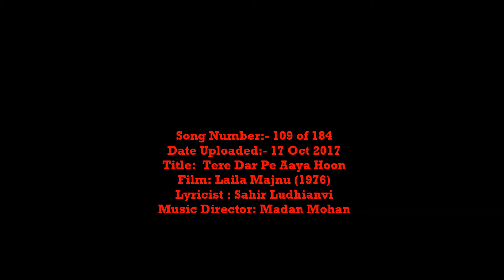Tere Dar Pe Aaya Hoon | Mohammed Rafi Saheb | Cover song By Raaj-Gambhir | SHRADHABHARI YAADE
Dear friends,
Continuing this 4th month of Shradhabhari Yaade with Song 109. Thanks to all my friends for supporting these charity Uploads.
Date Uploaded:- 17 Oct 2017
Title:  Tere Dar Pe Aaya Hoon                                                                        Film: Laila Majnu (1976)